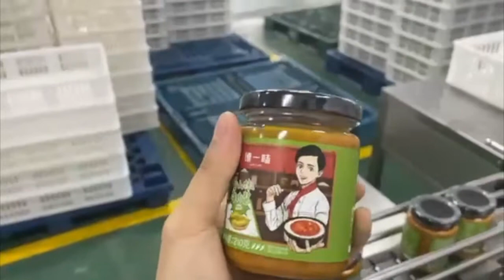Automatic Servo Motor Hot Sauce Ketchup Jam Jar Lotion Cosmetic Cream Paste Filling Machine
Piston filling machines are specifically designed to allow for accurate fill volumes of both thick and thin products. Products that contain chunks, such as salsas, tomato sauces and other products with particulates can also be filled using a piston filler.